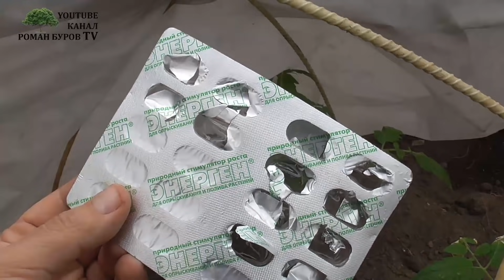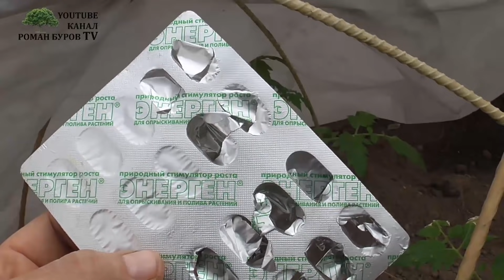ПИЛЮЛЯ на 10 л воды и рассада легко перенесет пересадку в грунт и перепады температуры! Овощеводство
Тема видео - чем полить рассаду томатов, перцев, баклажанов при пересадке в грунт для защиты от перепадов температур и стимуляции роста, как выращивать рассаду, чем полить рассаду после пересадки в грунт.
WhatsApp и Viber по черенкам винограда и саженцам ежевики Поддержать Канал и оказать посильную помощь в развитии можно подписавшись, написав комментарий под видео, нажав колокольчик оповещений, поделившись ссылкой на видео в соц. сетях.